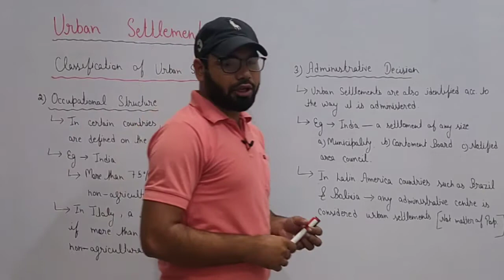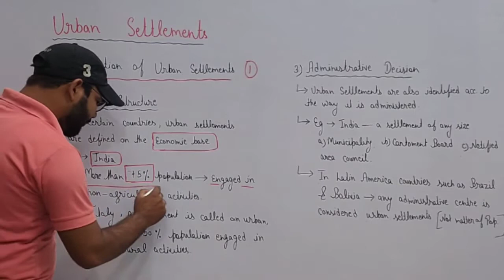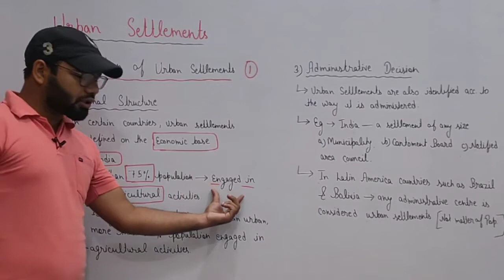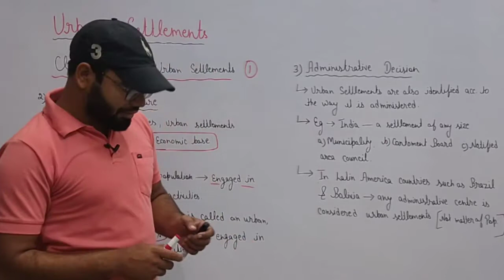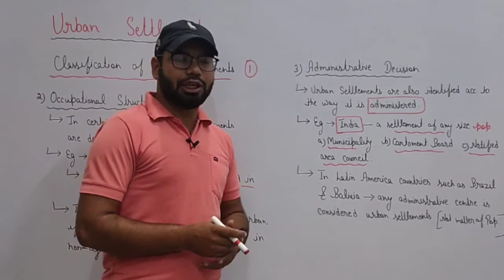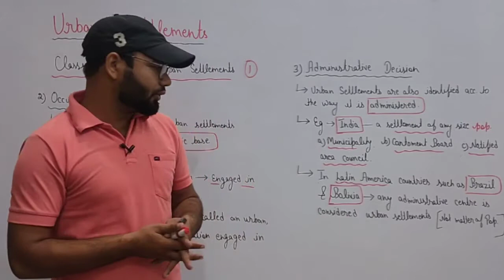Classification of Urban Settlements | Human Settlement | Class 12 Geography Chapter 10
human settlements chapter 4 class 12 geography, human settlements class 12 geography, human settlements chapter 4 India people and economy class 12, human settlements geography class 12, class 12 geography, bikkey's tutorials